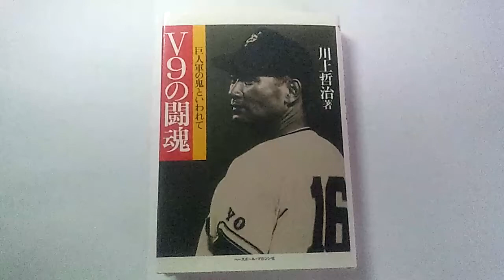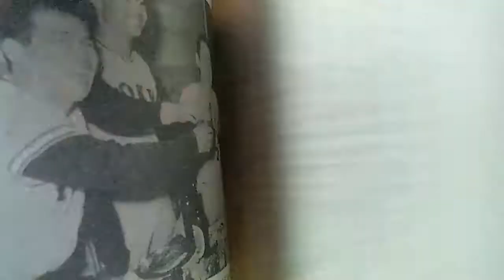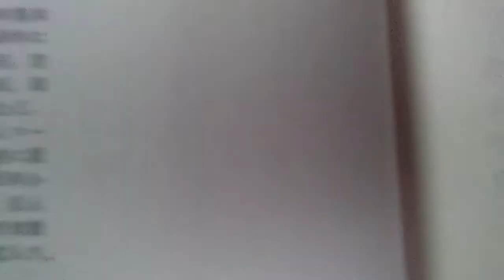絶版プレミア V9の闘魂 巨人軍の鬼といわれて 川上哲治著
すぐにお買い上げいただきました～　ありがとうございまーす

◆絶版プレミア V9の闘魂 巨人軍の鬼といわれて 川上哲治

単行本: 294ページ
出版社: ベースボール・マガジン社 (1983/01)
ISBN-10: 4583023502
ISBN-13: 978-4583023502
発売日： 1983/01
商品パッケージの寸法: 18.4 x 13.4 x 2.8 cm

状態は並です。本品は1983年発行。ときどき出てくる写真が楽しい。 .